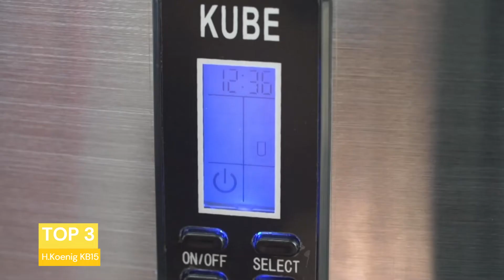TOP 3 : Les Meilleures Machines à Glaçons en 2022 🧊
TOP 3 : Les Meilleures Machines à Glaçons en 2022 : appareil produit des glaçons en utilisant de l'eau qui est refroidie afin de se solidifier.

👉 Chapitres :

00:00 Introduction
00:16 Top 3
00:53 Top 2
01:31 Top 1
02:06 Conclusion